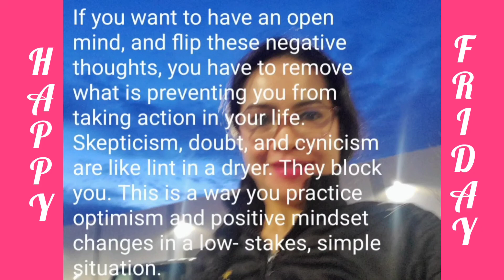Iced Coffee Friday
If you want to have an open mind, and flip these negative thoughts, you have to remove what is preventing you from taking action in your life. Skepticism, doubt, and cynicism are like lint in a dryer. They block you. This is a way you practice optimism and positive mindset changes in a low- stakes, simple situation.

❤Self Development Challenge by Coach Lilibeth

Day 17/21 days

❤ First activity when you woke in the morning, read a book " The High 5 Habit"